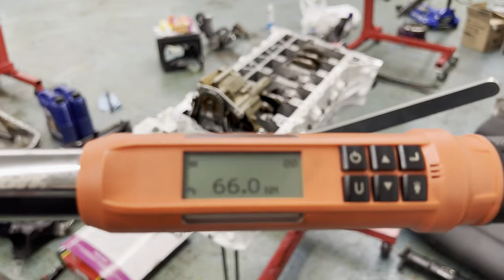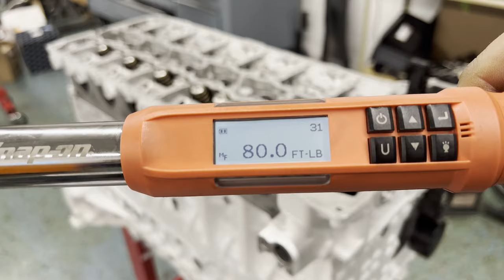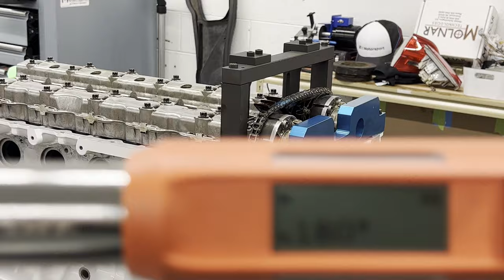Building The Cleanest N54 Part 2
Part 2 of this N54 Build, Timing, oil pan, headgasket, head, and cams are all installed.  Last thing to do will be the accesories.